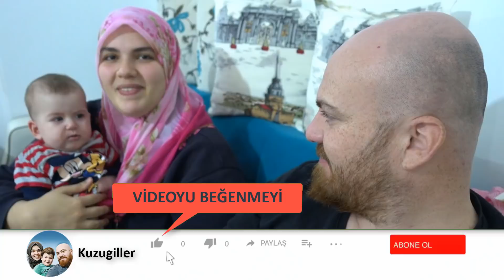Sürekli Korkutuyor | Kayınvalidemle Aram Açıkmı | Günlük Vlog